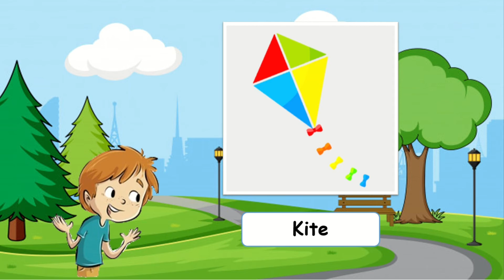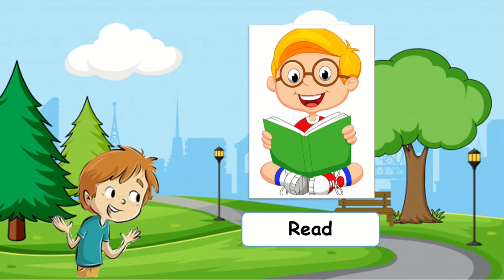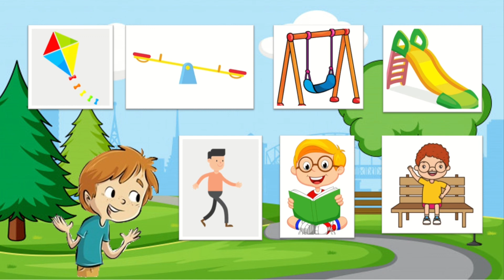In The Playground - Part 1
Let's study English with Miss Anis.